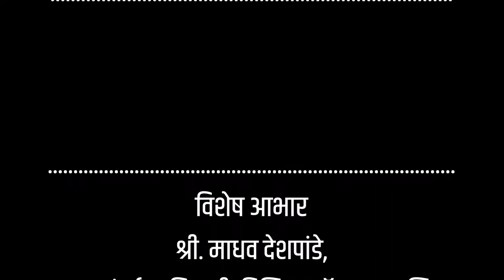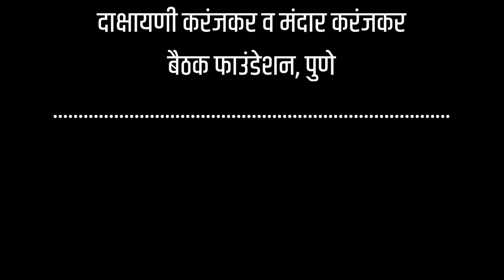भरतनाट्यम- अरुंधती पटवर्धन (भाग-३) / Bharatanatyam - Arundhati Patwardhan (Part-3)